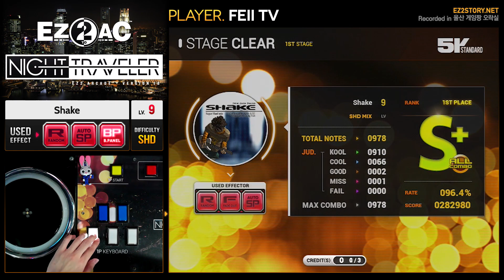[EZ2AC : NT] 5K (9) Shake [SHD]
Comment : 오 쒝켜 바디!